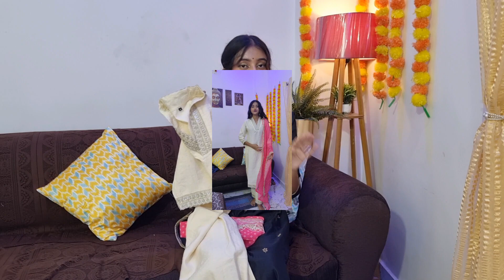Huge Kurta Set Haul from Meesho |Embroidery kurta set for festive and wedding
Hello Beautiful ❤️❤️
So this video is all about kurta Pzama and dupp set haul. all these are from Meesho. hope you like this video if u do then plz like ,share and subscribe to my channel.🙏🙏🙏

Waist size-26
Bust size-32

Product link👇👇
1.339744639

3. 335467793